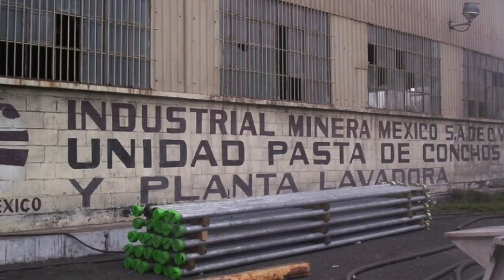AMLO habla de las mineras ilegales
Mina en Sabinas, Coahuila era ilegal; VicenteFox la concesionó en 2003 y existen muchas minas clandestinas más, así lo reveló AMLO, presidente de México